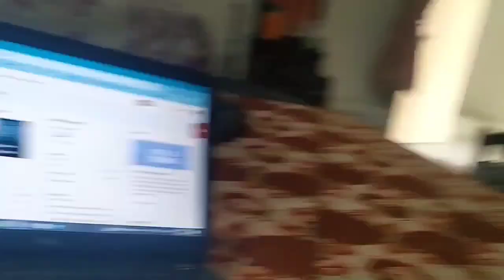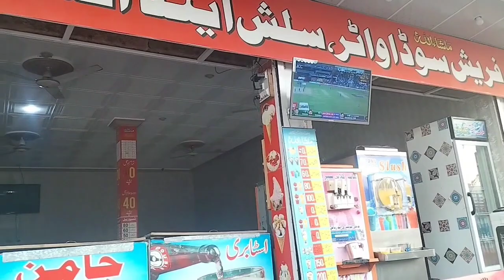Bangladesh VS Afghanistan | Asia Cup 2023 | Vlog # 13